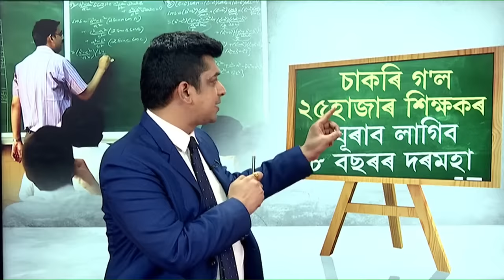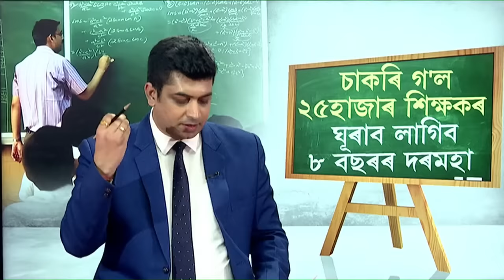Teacher Fired From Jobs | চাকৰি গ'ল ২৫হাজাৰ শিক্ষকৰ | ঘূৰাব লাগিব ৮ বছৰৰ দৰমহা | N18V